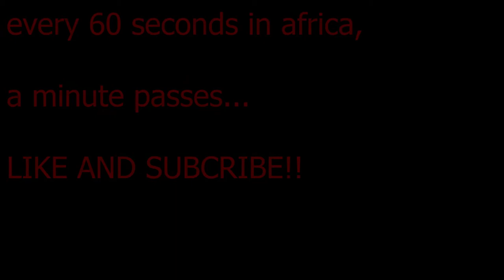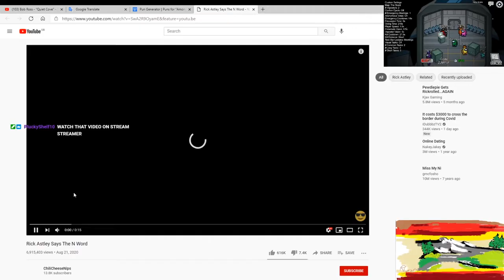amogus.mp4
don't worry guys, even though ryan keeps me in his basement and keeps me alive on a diet of fish heads and chicken gizzards he pays me in coffee mugs. send help.

falcom jdk music was used. they make good stuff.

uh what else do i put here? ryan isn't a sexist/racist. i swearsies.